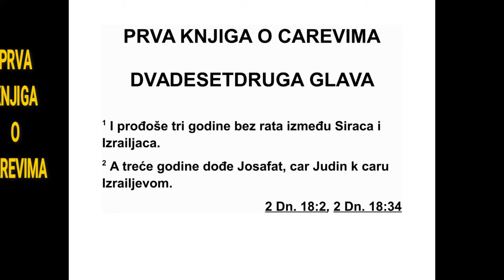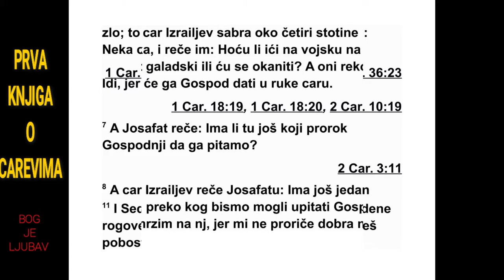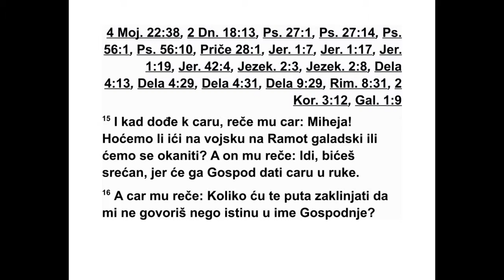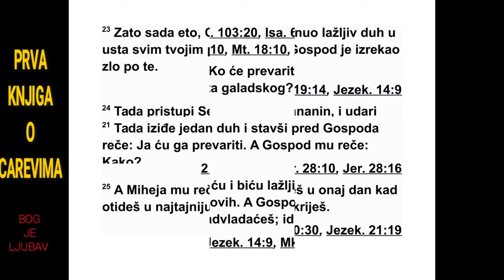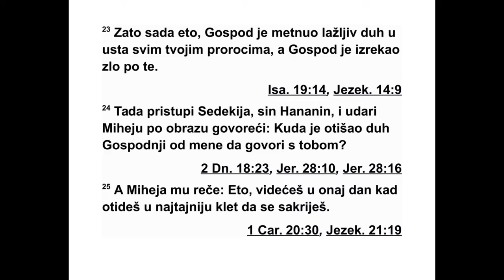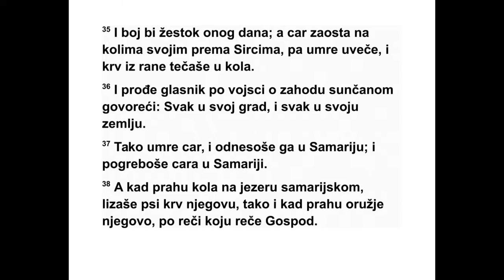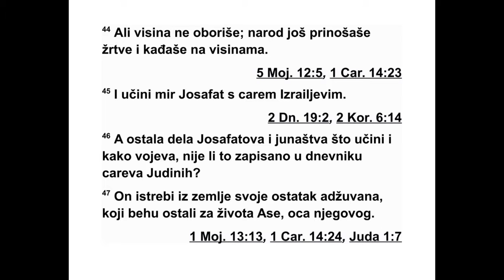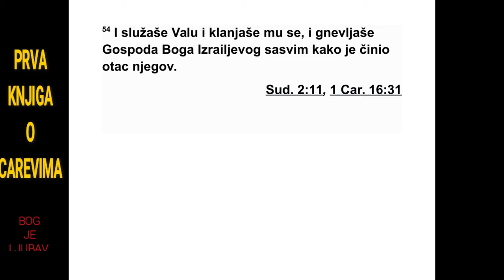PRVA KNJIGA O CAREVIMA DVADESTDRUGA GLAVA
22 Три године није било рата између Си -
рије и Израела. 2 Треће године Јосафат, Ју -
дин цар, дошао је код цара Израела. 3 Цар
Из раела рече својим слугама: „Знате ли да
Ра мот у Галаду припада нама? А ми окле ва -
мо да га узмемо из руке цара Сирије.” 4 За -
тим упита Јосафата: „Хоћеш ли ићи са мном
да нападнемо Рамот у Галаду?” А Јосафат
од говори цару Израела: „Ја сам као и ти, мој
је народ као и твој народ, моји су коњи као
и твоји коњи.”
5 Али Јосафат још рече цару Израела: „Мо -
лим те, најпре питај Господа шта ће рећи.” 6
Тако је цар Израела окупио пророке, око че -
тристо људи, и упитао их: „Да ли да кренем
у битку против Рамота у Галаду или да одус -
танем од тога?” А они су одговорили: „Иди,
јер ће га Господ предати цару у руке.”
7 Али Јосафат упита: „Зар овде нема још
не ког од Господњих пророка? Да питамо и
пре ко њега.” 8 На то цар Израела рече Јо са -
фату: „Има још један човек преко ког бисмо
мо гли да питамо Господа за савет, али ја га
мрзим јер ми не прориче добро, него зло. То
је Михеја, Јемлин син.” Али Јосафат рече:
„Не ка цар не говори тако.”
9 Тада је цар Израела позвао једног дво ра -
нина и рекао му: „Доведи брзо Михеју, Јем -
ли ног сина.” 10 Цар Израела и Јосафат, Ју -
дин цар, седели су сваки на свом престолу,
одевени у царске хаљине, на гумну код са -
маријских врата, а сви пророци пророковали
су пред њима. 11 Седекија, Хананин син, на -
чинио је себи гвоздене рогове и рекао: „Ова -
ко каже Господ: ‘Овим ћеш бости Сиријце
док их не истребиш’.” 12 И сви други про ро -
ци пророковали су исто тако: „Иди на Рамот
у Галаду и победићеш, јер ће га Господ пре -
дати цару у руке.”
13 Гласник који је отишао да позове Ми хе -
ју рече му: „Ево, пророци сложно објав љу ју
добро цару. Молим те, нека твоја реч буде
као и њихова и прореци добро.” 14 Али Ми -
хеја рече: „Тако жив био Господ, шта ми Гос -
под каже то ћу говорити.” 15 Кад је дошао
пред цара, цар га упита: „Михеја, да ли да
кренемо у битку против Рамота у Галаду или
да одустанемо од тога?” А он му одговори:
„Иди и победићеш, јер ће га Господ предати
цару у руке.” 16 На то му цар рече: „Колико
ћу те пута заклињати да ми говориш само
ис тину у Господње име?” 17 Тада он рече:
„Ви дим све Израелце расејане по горама као
овце које немају пастира. Господ је рекао:
275 1. ЦАРЕВИМА 21,12 - 22,17
*21,21 Дословно: „све што мокри уза зид”.
‘Ови немају господара. Нека се у миру врате
сваки својој кући’.”
18 Тада цар Израела рече Јосафату: „Зар
ти нисам рекао да ми неће пророковати до -
бро, него зло?”
19 Михеја још рече: „Зато чуј Господњу
реч: Видим Господа како седи на свом пре -
сто лу, а сва небеска војска стоји му с десне
и с леве стране. 20 Господ је рекао: ‘Ко ће
преварити Ахава да крене на Рамот у Галаду
и да тамо падне?’ Један је рекао овако, а
дру ги онако. 21 На крају је дошао један дух,
стао пред Господа и рекао: ‘Ја ћу га пре ва -
рити.’ Господ га је упитао: ‘Како?’ 22 Он је
од говорио: ‘Отићи ћу и бићу лажљив дух у
ус тима свих његових пророка’.” А он је ре -
као: ‘Успећеш да га превариш. Иди и учини
тако.’ 23 И ево, Господ је ставио преваран
дух у уста свим твојим пророцима, али Гос -
под ти најављује невољу.”
24 Тада Седекија, Хананин син, приђе Ми -
хеји, удари га по образу и рече: „Како то да
је Господњи Дух отишао од мене да би го во -
рио теби?” 25 Михеја одговори: „Ево, виде -
ћеш то оног дана кад уђеш у најскровитију
со бу да се сакријеш.” 26 Тада цар Израела
ре че: „Узми Михеју и одведи га Амону, град -
ском заповеднику, и Јоасу, царевом сину. 27
И реци им: ‘Овако каже цар: ‘Ставите овог
чо века у затвор и дајте му по мало хлеба и
по мало воде док се не вратим у миру’.” 28
Михеја на то рече: „Ако се заиста вратиш у
миру, онда Господ није говорио преко мене.”
И још рече: „Чујте то сви народи.”
29 Тако су цар Израела и Јосафат, Јудин
цар, кренули на Рамот у Галаду. 30 Цар Из -
ра ела рече Јосафату: „Ја ћу се прерушити
кад пођем у битку, а ти обуци своје царске
ха љине.” Тако се цар Израела прерушио и
по шао у битку. 31 Цар Сирије заповедио је
тридесет и двојици заповедника бојних кола
и рекао им: „Не нападајте ни малог ни ве ли -
ког, него само цара Израела.” 32 Кад су за -
по ведници кола видели Јосафата, помис ли -
ли су: „То је сигурно цар Израела.” И кре ну -
ли су на њега, али кад је Јосафат повикао
тражећи помоћ 33 заповедници над колима
видели су да то није цар Израела, па су
прес тали да га гоне.